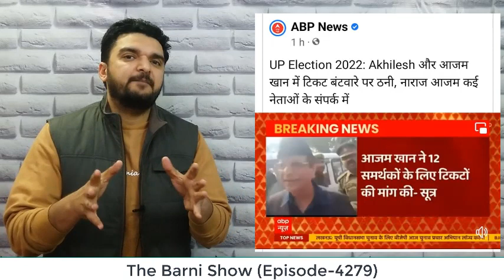आज़म ख़ान vs अखिलेश यादव; हिस्सेदारी को लेकर हुआ विवाद | The Barni Show | EP-4279